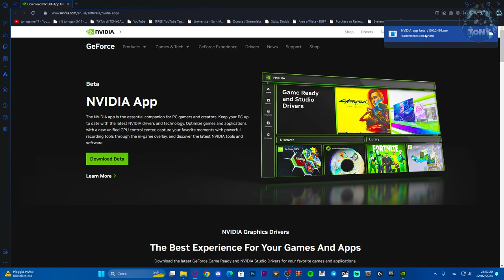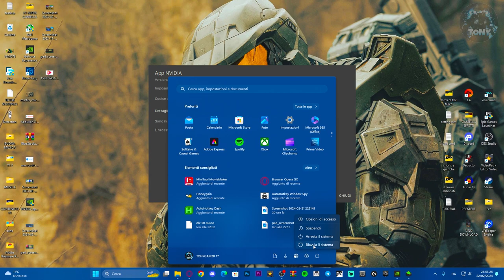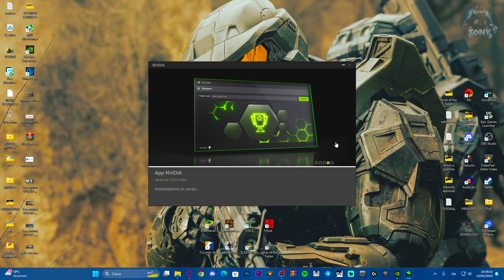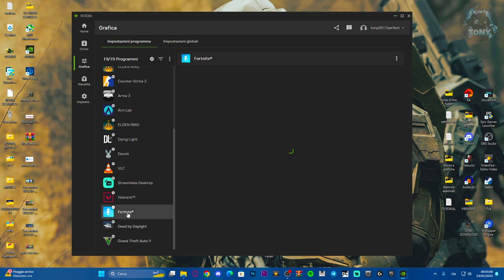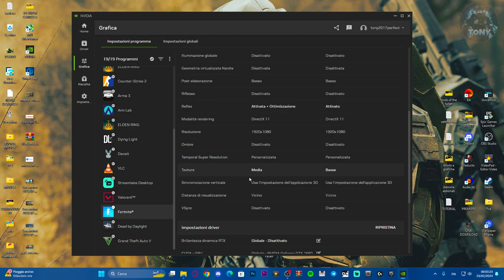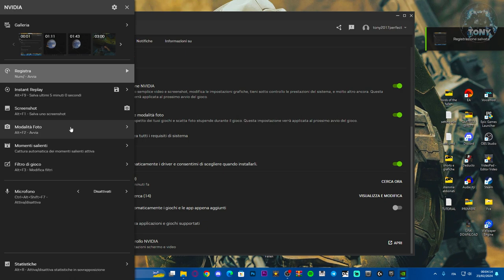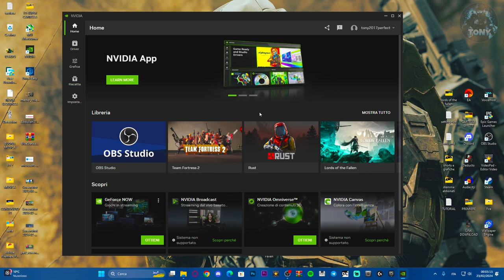COME SCARICARE E INSTALLARE NVIDIA APP PER MIGLIORARE LE PRESTAZIONI E REGISTRARE SUI GIOCHI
Nuovo pannello per migliorare al meglio le prestazioni sui giochi e registrare!

MIO REFCODE:563685ph1

PC:
MOBO: B450 GAMING PLUS
CPU: R5 3600
GPU: 1660 SUPER
RAM: 16 GB
CASE: 4000D AIRFLOW CASE CORSAIR

VIDEO TUTORIAL
               GAMES---TECH---MICROSOFT